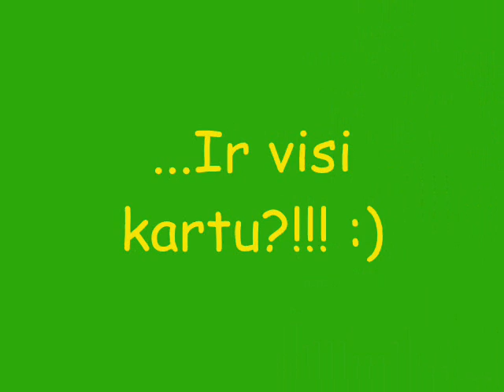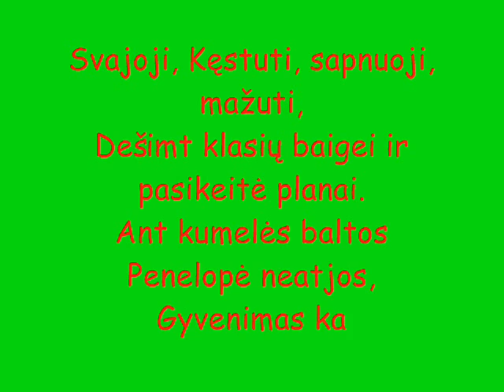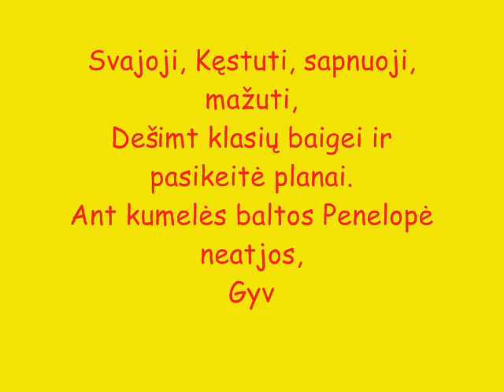Wika Kostrubskaitė - Kęstutis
This is the song of Lithuanian singer Wika (Viktorija Maisteikaitė), but this is me singing myself in this clip. Photos are taken from the internet. Thanks Wika songs' authors for such a great song! :)